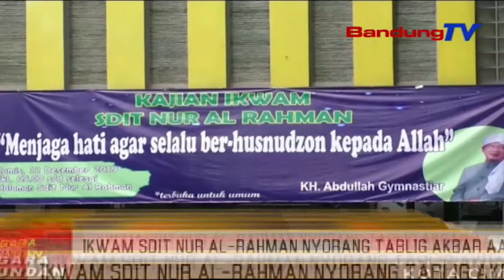IKWAM SDIT Nur Al- Rahman Nyorang Tablig Akbar AA Gym | TP | BANDUNGTV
TP | BANDUNGTV | DERI FIRMAN | Ikatan Wali Murid Atawa Ikwam, S-D-I-T  Nur Al-Rahman, Kota Cimahi, Naratas Salah Sahiji Kagiatan Tablig Akbar Anu Mayeng Dilakonan Sabulan Sakali.  Poe Kemis Beurang, Eta Kajian Ikwam Atawa Tablig Akbar Teh Ngondang Kiayi  Haji Abdullah Gymnastiar, Atawa Anu Katelah Aa Gym. Eta Kagiatan Teh Diluuhan Ku Pihak Yayasan, Kolot Siswa Turta Warga Di Sabudeureun Yayasan. Eta Kagiatan Teh Dipiharep Bisa Ngeuyeuban Pangaweruh Agama Anu Leuwih Mangpaay Pikeun Balarea.